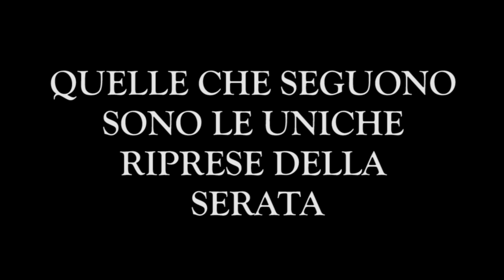Richard Benson & Targhe Alterne live at Alpheus 11/06/1992 ("Alpheus anno zero")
L'11 giugno 1992 Richard Benson si esibisce all'Alpheus insieme a "Le targhe alterne", proponendo un repertorio di classici del rock e pezzi originali. Fabio Sanna è presente e, dalle prime file, immortala il concerto con la sua videocamera VHS. A quasi trent'anni di distanza, tramite David Nerattini, il nastro finisce tra le mani di Lorenzo Tiribocchi, che si incarica di digitalizzarlo. Il risultato lo avete sotto i vostri occhi: 45 minuti di concerto in buona qualità audio/video (dati i mezzi dell'epoca) che fanno emergere un Benson inedito. Un grazie enorme, a nome non solo mio ma, credo, di tutta la comunità bensoniana, va a David e a Lorenzo per aver salvato e reso disponibile su internet questa straordinaria testimonianza. Per il lavoro di coordinamento, è doveroso citare, al solito, Andrea (Abillera), Aldo e Stefano delle Brigate Benson.

ERRATA CORRIGE: inizialmente, si riteneva che autore delle riprese fosse David Nerattini, ovvero la persona che ha materialemente inviato il nastro a Lorenzo Tiribocchi. Si è poi scoperto che non è così. Fu Fabio Sanna a immortalare il concerto. A lui vanno i nostri più sentiti ringraziamenti e le scuse per la mancata citazione.

La biografia di Richard Benson

La ricostruzione della vita di Richard Benson non può che esser frutto di uno sforzo collettivo! Hai visto il video e pensi di poter aggiungere qualcosa? Sarò felice di parlare con te e recepire le tue dritte! I buchi neri sono ancora molti ma tutti insieme possiamo farcela. D'altronde, solo negli ultimi mesi, la nostra conoscenza di Richard si è ampliata a dismisura.